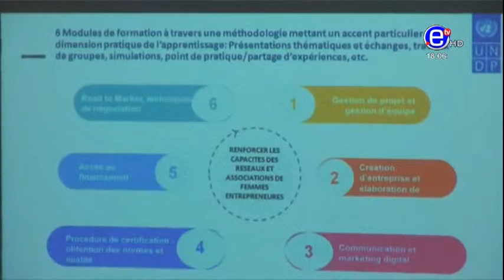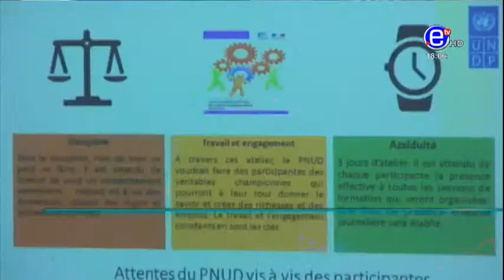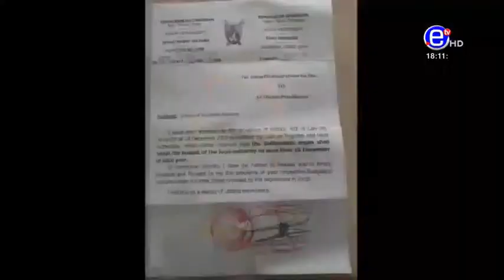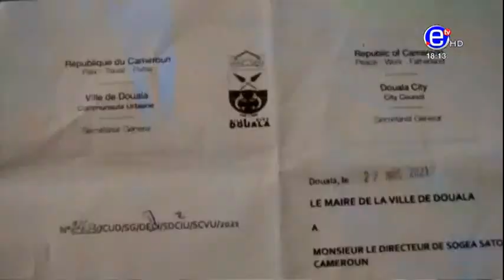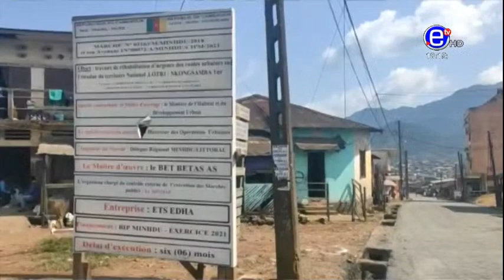6PM NEWS TUESDAY DECEMBER 07, 2021- EQUINOXE TV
6PM NEWS TUESDAY DECEMBER 07, 2021- EQUINOXE TV